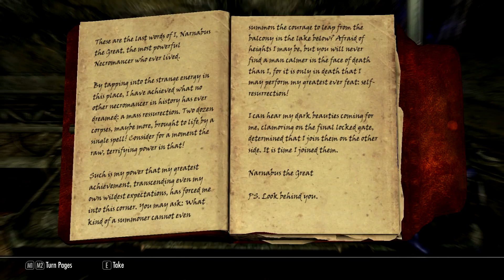The Elder Scrolls V: Skyrim - The Forgotten City Part. 8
More Skyrim The Forgotten City